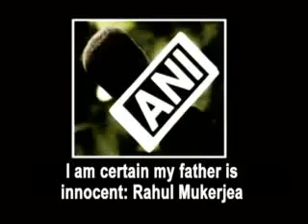I am certain my father is innocent: Rahul Mukerjea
Media tycoon Peter Mukerjea's son Rahul Mukerjea said on Sunday that he is certain that his father Peter Mukerjea who is an accused in the Sheena Bora murder case.